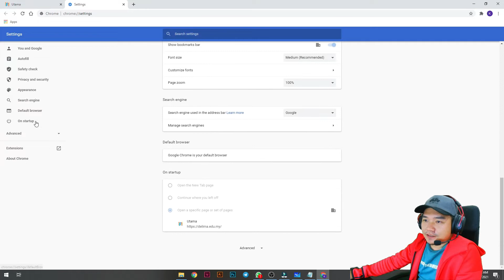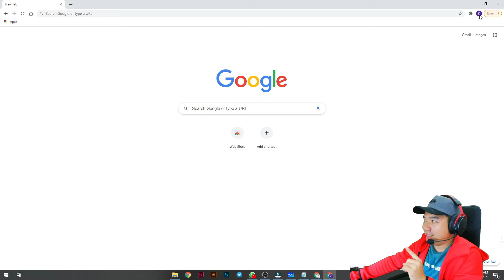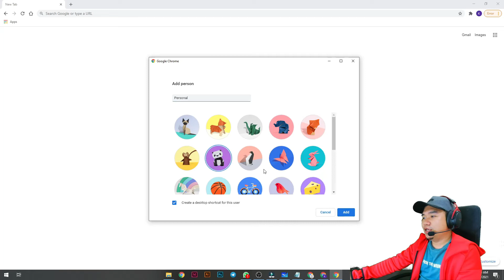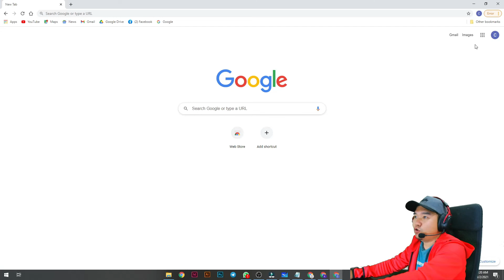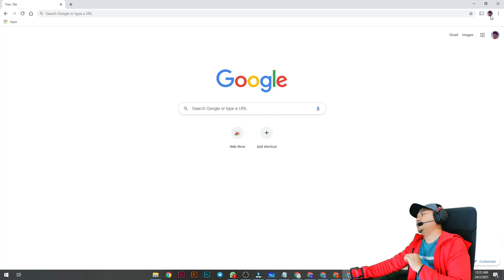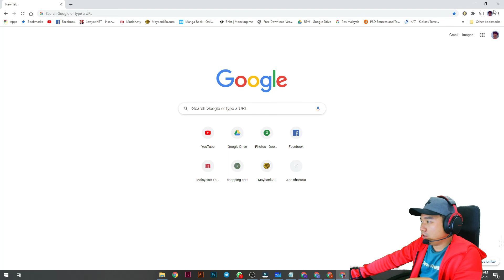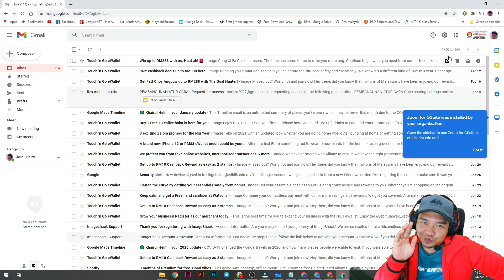CARA BIJAK UNTUK ELAK LUPA GOOGLE ID